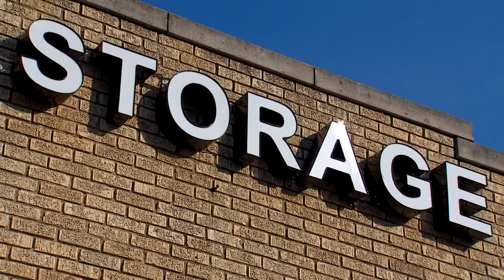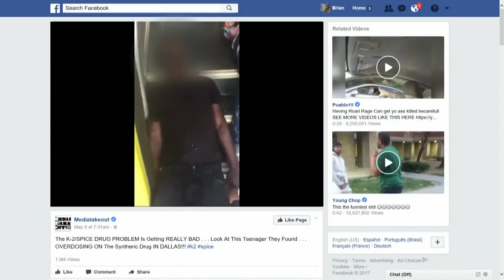Dangerous drug drains police resources